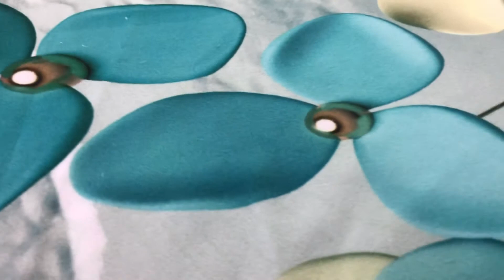Lastikli Halı Örtüsü - Yenice Daları Modeli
Lastikli halı Örtüsü modelleri ile evinizin dekorunu en uygun fiyatlarla değiştiriyoruz